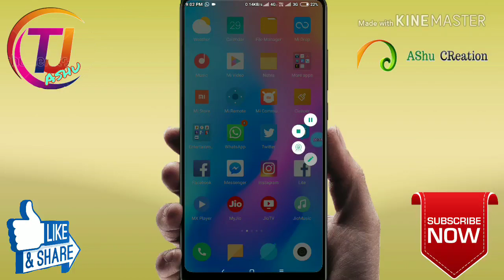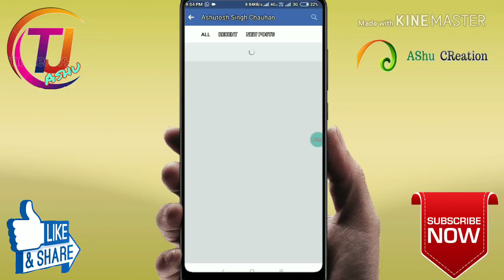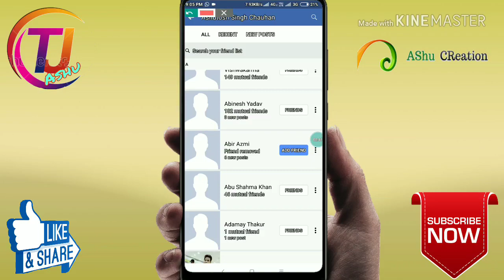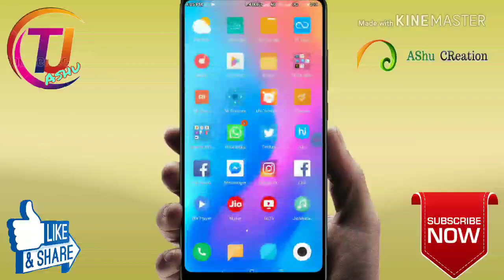How to remove Facebook friends । अपने फेसबुक दोस्तो को कैसे हटाये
वीडियो देखने के लिए आप का बहुत बहुत धन्यवाद